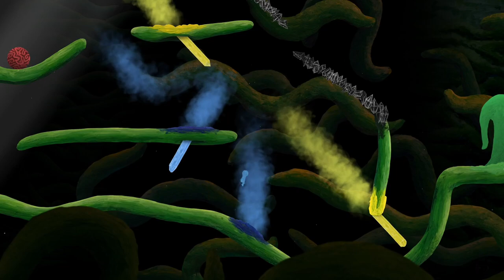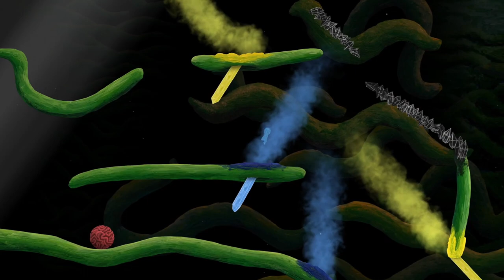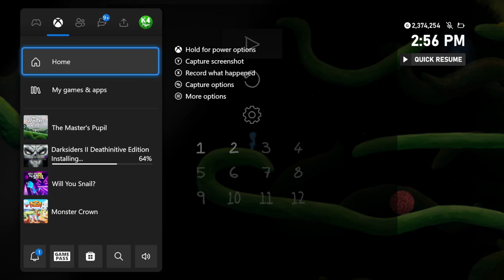The Master's Pupil - Gameplay on Xbox Series X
The Master's Pupil

Publisher: Noble Steed Games
Developer: Pat Naoum Games
Release Date: March 28th, 2024
Price: $13.49